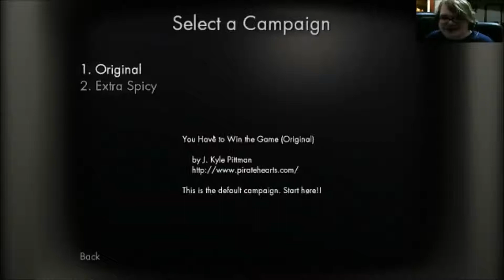You Have To Win This Game! - Part 1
Hey guys! Welcome to YHTWTG! A platformer that is easy and hard at the same time!